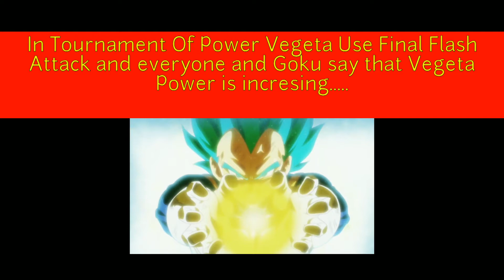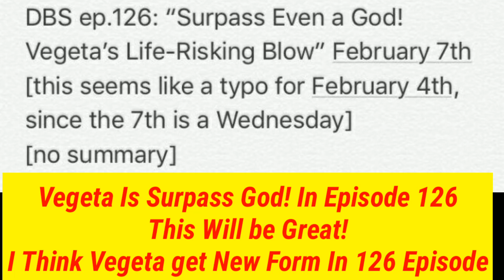Vegeta Surpass God! In DBS Episode 126 Spoiler Vegeta Get Power Of God Of Destruction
Vegeta Surpass God! In DBS Episode 126 Spoiler Vegeta New Transformation!